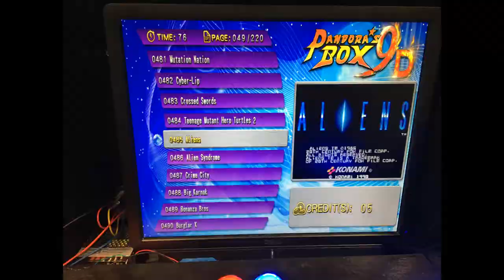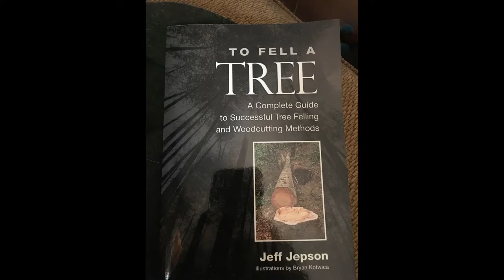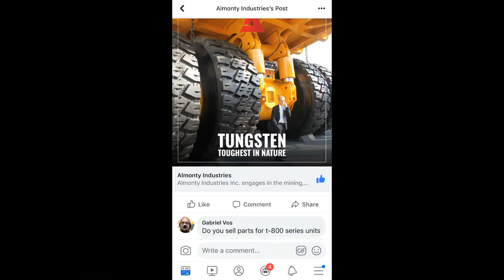Cosplay photos and props